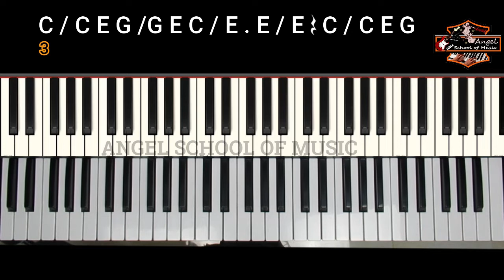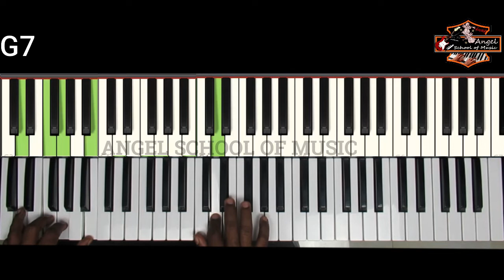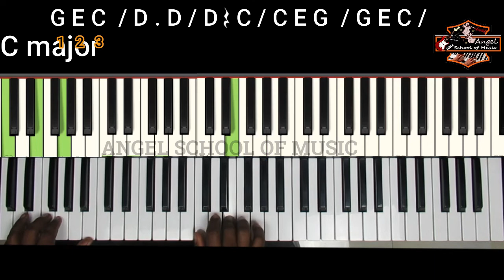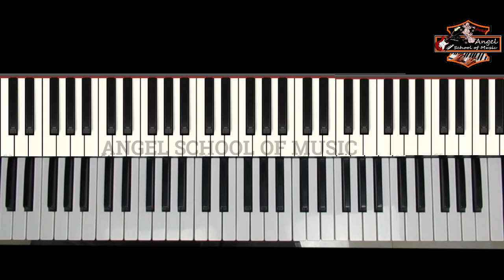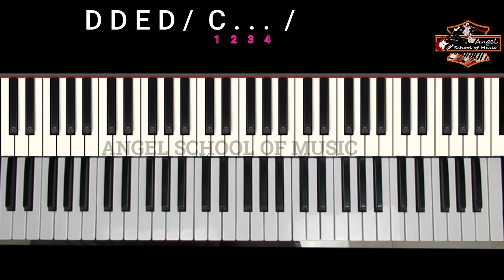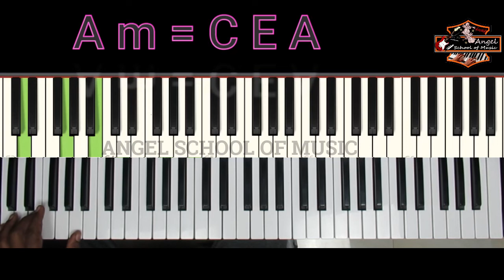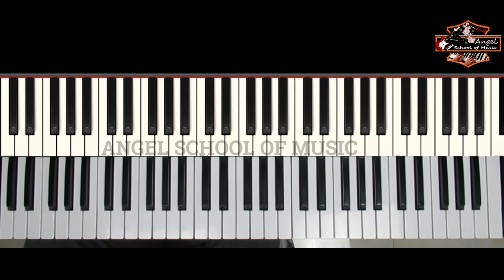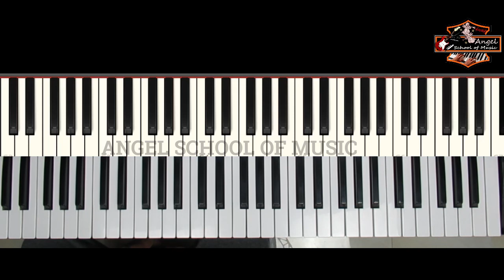March 15, 2021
ANGEL SCHOOL OF MUSIC KEYBOARD CLASS PART = 15 . MALAYALAM